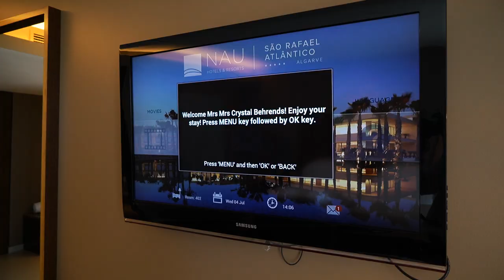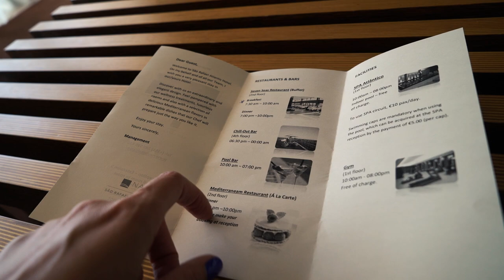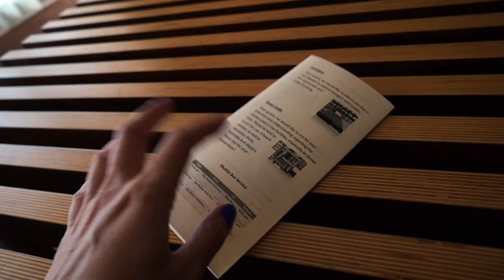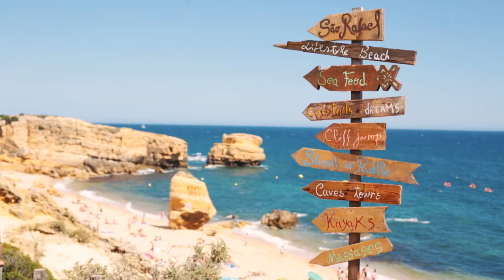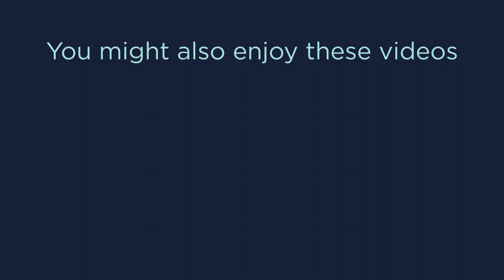Sao Rafael Atlantico Resort and the Dreamy Beaches of Albufeira, Portugal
Sao Rafael Atlantico is a beautiful resort in Albufeira, Portugal with breathtaking beach views nearby.

Canon EOS 5D Mark III
Canon EF 50mm f/1.4